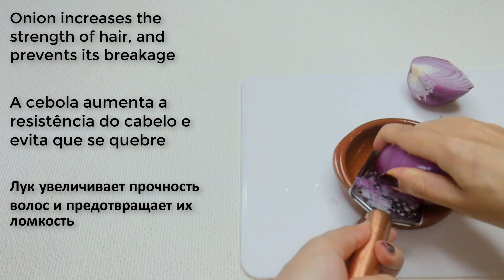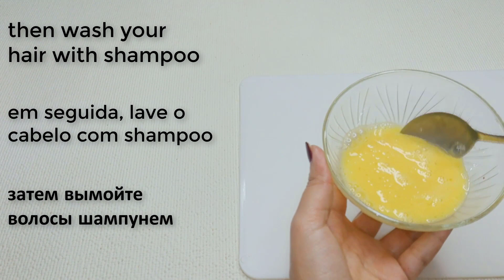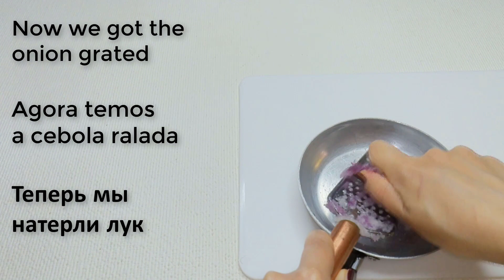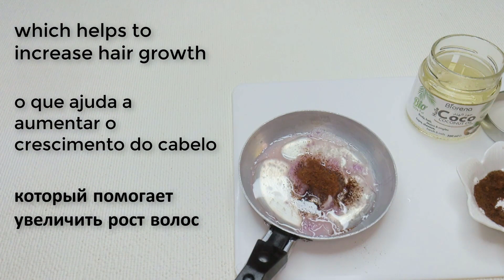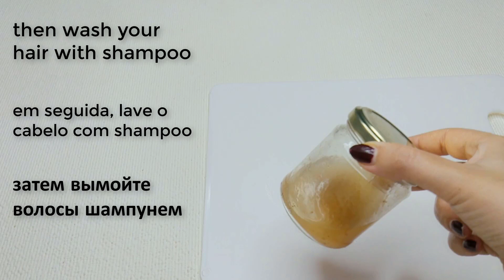Indian recipe 🌿 to lengthen hair very quickly and treat baldness from the first week